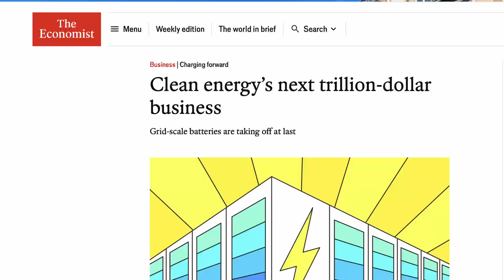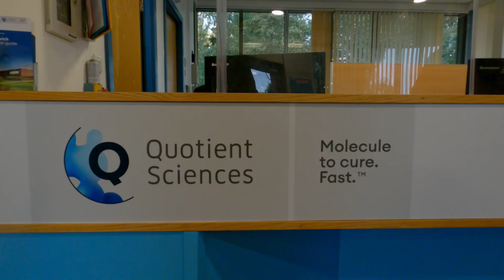Here Comes Cool Net Zero